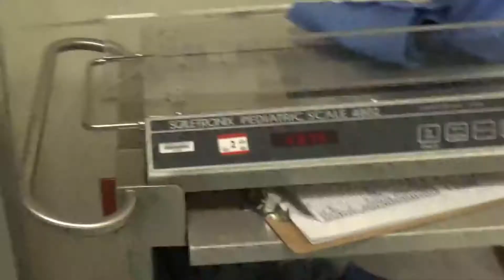Declan's Birth | March 30th | Hopie Dee Beauty